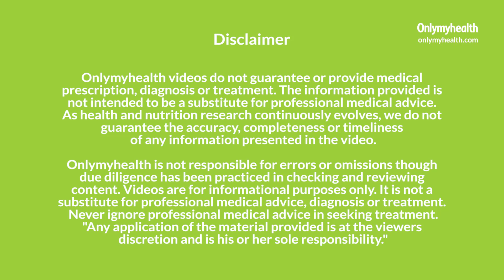Carrot Benefits During Winter: सर्दियों में ज़रूर करें गाजर का सेवन लेकिन इन बातों का भी रखें ध्यान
गाजर(Carrot) या गाजर से बानी कई चीज़े आप इस मौसम में ज़रूर खाते होंगे(Winter carrot recipes). आपको बता दें कि ऐसा करना बहुत अच्छा होता है(Benefits of carrot) क्योंकि गाजर से हमारे शरीर को कई बेनिफिट्स मिलते हैं. लेकिन कुछ भी चीज़ ज़्यादा खाने से कुछ समस्याएं(Side effects of carrot) हो सकती है तो गाजर भी आप ज़्यादा न खाएं.